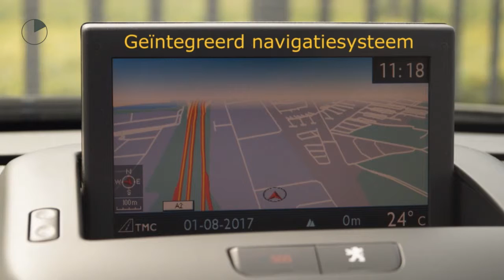Peugeot 3008 155pk THP Active (Glazen dak/NAV./Climate/Cruise/PDC/17''LMV)